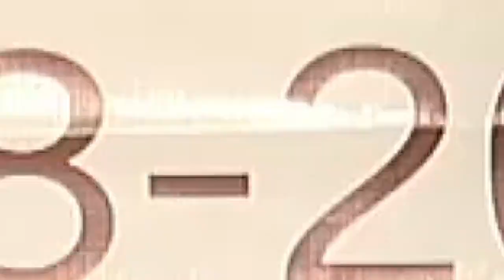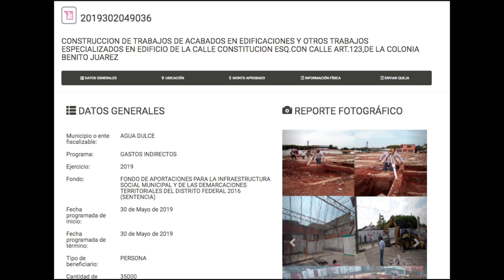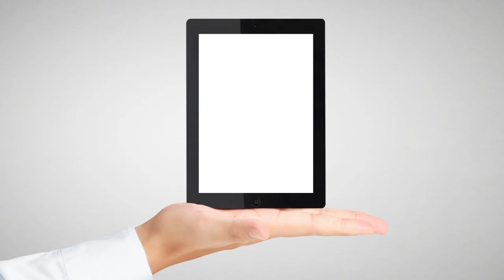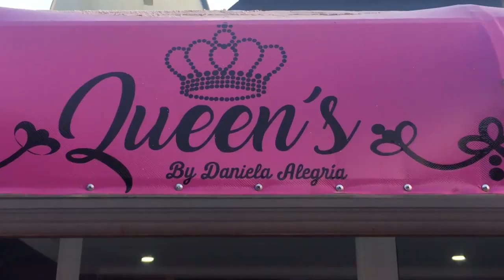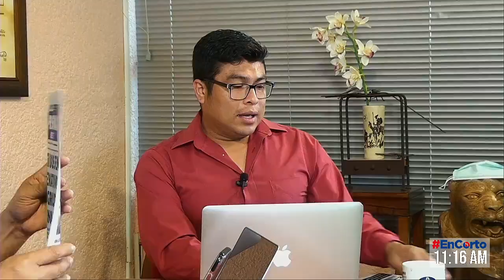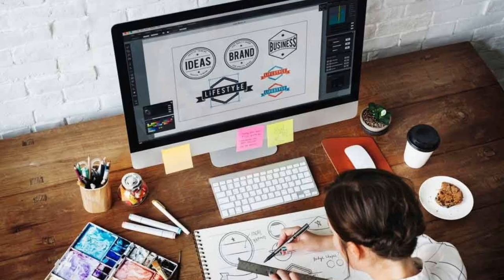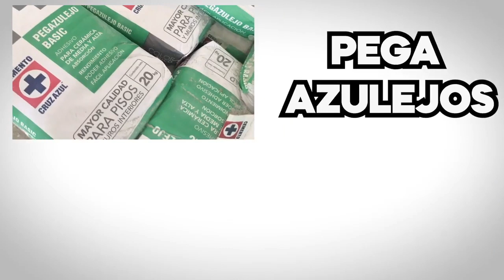En Corto. “Vigilantes” cazan a delincuentes. Uribe y la foto con el dirigente de Morena.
En Corto con Roberto Morales. “Vigilantes cazan a delincuentes”. Uribe y la foto con el dirigente de Morena.
EnCorto con Roberto Morales Ayala
-Las 10
-“Vigilantes” cazan a delincuentes en Las Choapas
-El Informe de Miguel Tronco
-Jesús Uribe Esquivel difunde fotografía con uno de los dirigentes estatales de Morena
-Las lecciones de 2020 en Economía y recomendaciones para el 2021 con el maestro fiscalista Ulises Álvarez